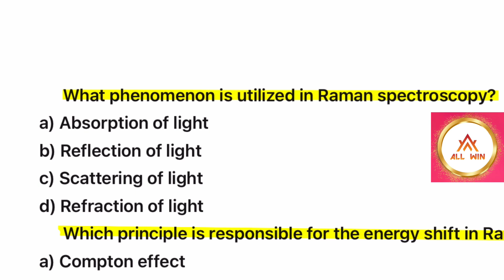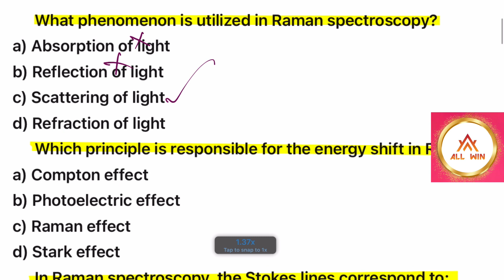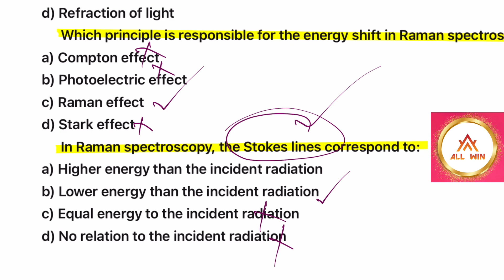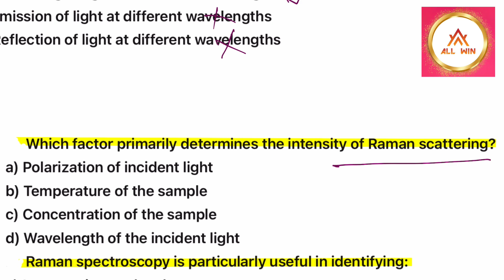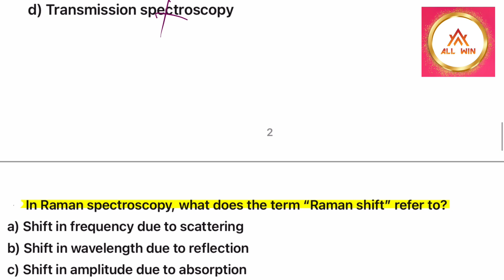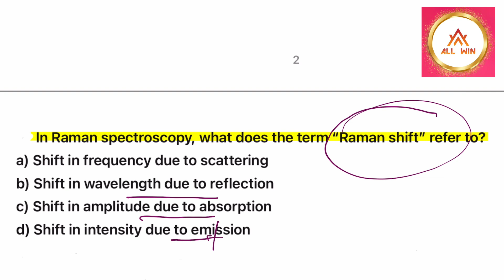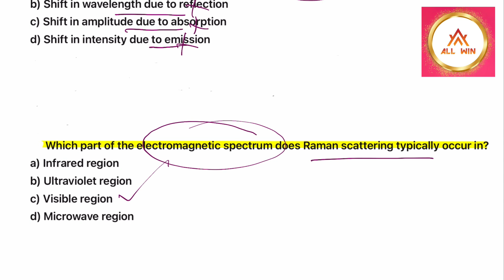UGTRB chemistry | Raman spectroscopy | Unit 7 | trblatest | Basic questions from Raman spectroscopy